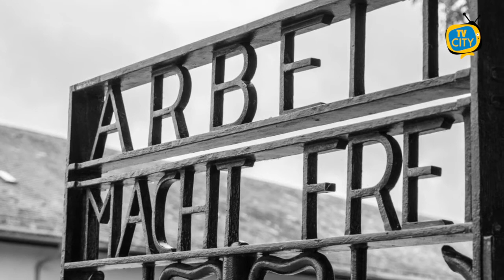"Memoria unico vaccino contro i complottisti”: l'Italia ricorda la Shoah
Una data per non dimenticare, per conservare la tragica testimonianza degli anni in cui la persecuzione agli ebrei la faceva da padrona in Europa. Oggi, 27 gennaio, ricorre la Giornata della Memoria per commemorare le vittime dell’Olocausto. 76 anni fa le truppe dell’Armata Rossa liberarono il campo di concentramento di Auschwitz, rendendo noti a tutto il mondo gli orrori delle persecuzioni.

“Ricordare è una espressione di umanità, ricordare è segno di civiltà, ricordare è condizione per un futuro migliore di pace e di fraternità”. Questo è il messaggio di Papa Francesco, che negli scorsi anni non ha mancato occasione per fare visita a ciò che rimane dei campi di concentramento. “Ricordare - continua il Pontefice - è anche stare attenti perché queste cose possono succedere un'altra volta, cominciando dalle proposte ideologiche che vogliono salvare un popolo e finendo a distruggere un popolo e l'umanità.”

"Quelli che non sanno ricordare il passato sono condannati a ripeterlo". Riprende le parole di George Santayana Giuseppe Conte, affermando inoltre che “il ricordo è l’unico vaccino contro i complottismi”

Il premier dimissionario è presente al Palazzo del Quirinale, dove si tengono le celebrazioni ufficiali della Giornata. Partecipe anche il capo dello Stato, Sergio Mattarella, il quale afferma che “ricordare esprime un dovere di civiltà".

Un ricordo necessario per contrastare gli accenni di negazionismo, che negli ultimi tempi sembrerebbero essere aumentati in maniera preoccupante.

Numerose sono le testimonianze e le persone che ancora oggi portano il segno di una delle epoche più oscure per la nostra umanità. Un patrimonio da salvaguardare oggi, e non solo, per evitare che in futuro si ripetano crimini di tale portata.